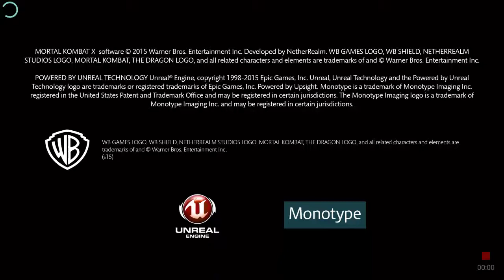Best mkx team ever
Why is this so powerful